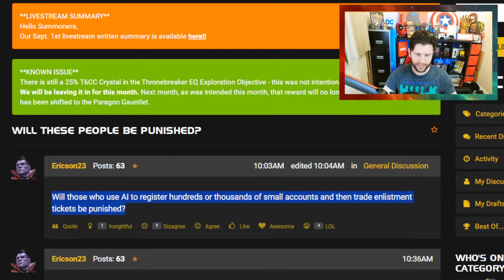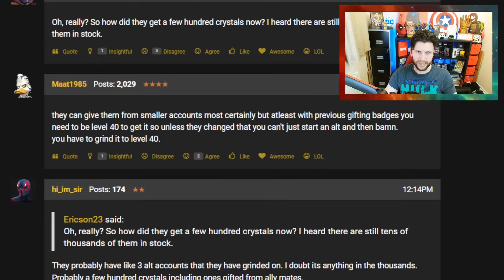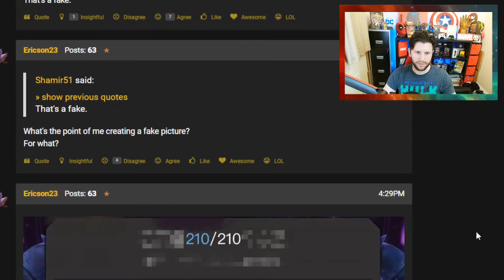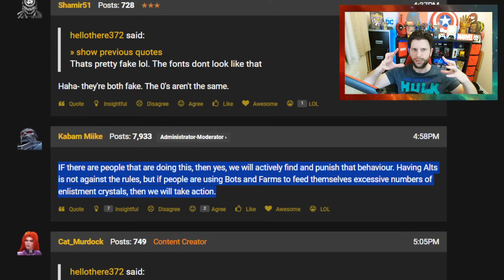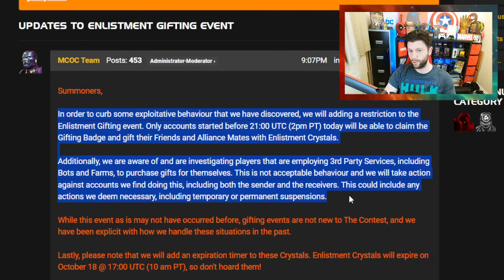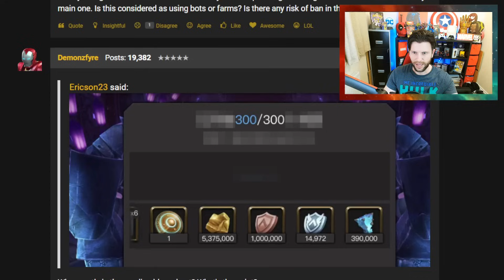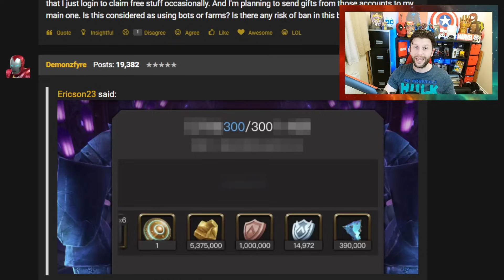Massive Exploit Drama with Enlistment Gifting Event | Marvel Contest of Champions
In This Video: Massive Exploit Drama with Enlistment Gifting Event

This Month:
Gladiator content, iron man content, Gladiator Gauntlet, Paragon Gauntlet. Caps Enlistment Event.